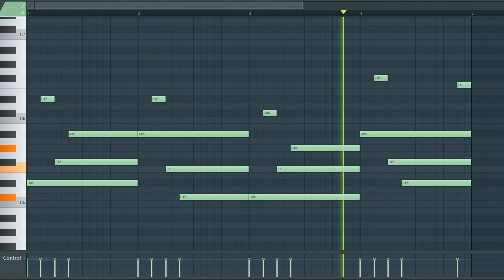[TRAP AND HIP HOP SAMPLE PACK] Guitar Loop / Sample / Melody (Royalty Free Download)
License: Free

^Sample info^
Type: guitar
Genre: Trap/Hip Hop/
BPM - 142